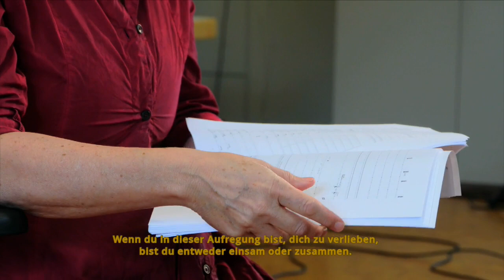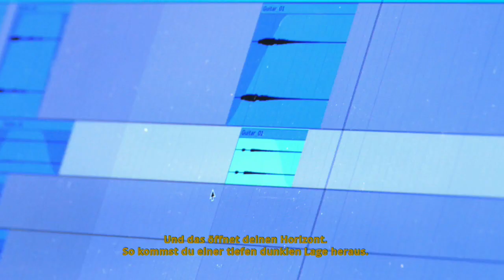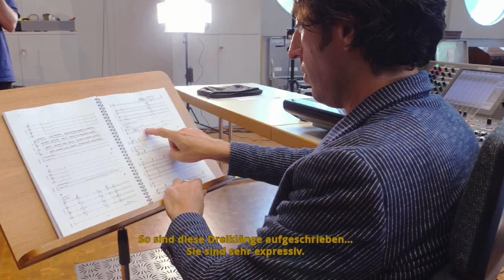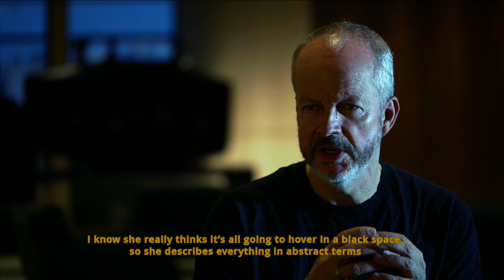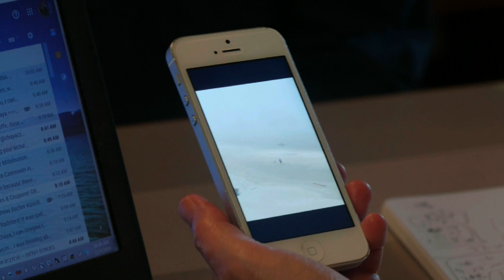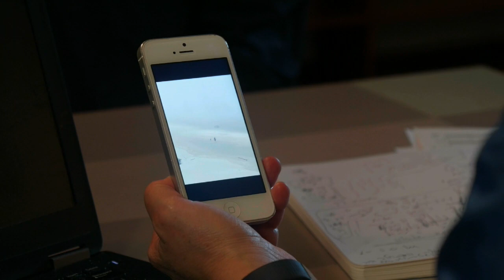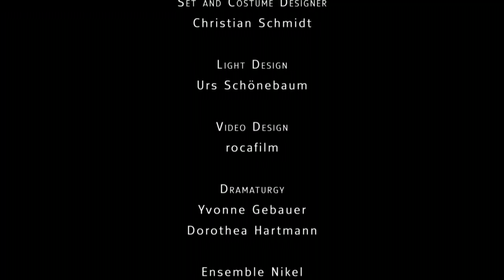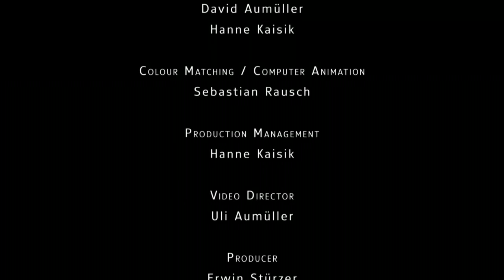Chaya Czernowin HEART CHAMBER [An inquiry about love]. An opera essay by Uli Aumüller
During preparations of Chaya Czernowin's sound theatre HEART CHAMBER [An inquiry about love] at the Deutsche Oper Berlin and its acclaimed world premiere on 15 November 2019, the well-known filmmaker Uli Aumüller has created a 45-minute feature with many artist interviews, impressions from rehearsals and, last but not least, detailed passages from the production itself.

Composition and text: Chaya Czernowin; Conductor: Johannes Kalitzke; Director: Claus Guth; Set design, Costume design: Christian Schmidt; Light design: Urs Schönebaum; Video design: rocafilm; Live-Electronic Realisation: SWR Experimentalstudio; Dramaturgy: Yvonne Gebauer; Dorothea Hartmann

A production of inpetto filmproduktion with Naxos and in cooperation with Deutsche Oper Berlin
Composition commissioned by Deutsche oper Berlin supported by Ernst von Siemens Musikstiftung